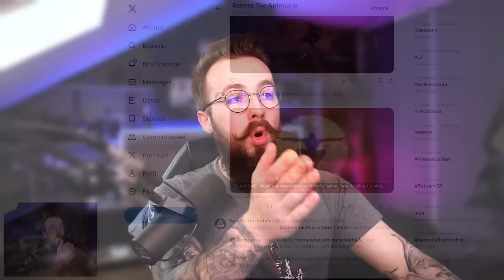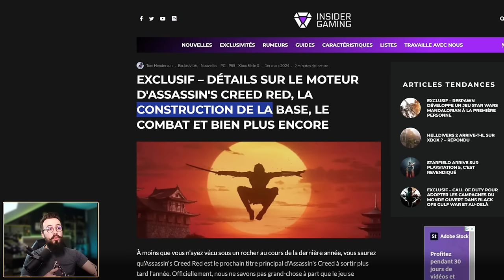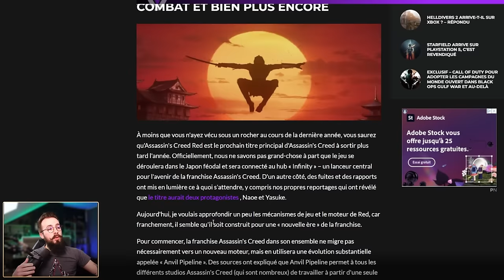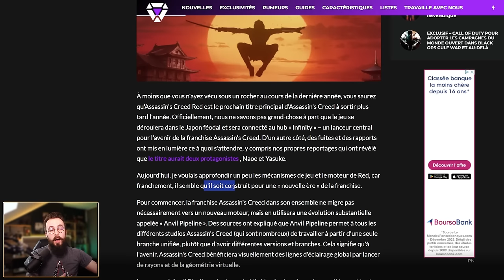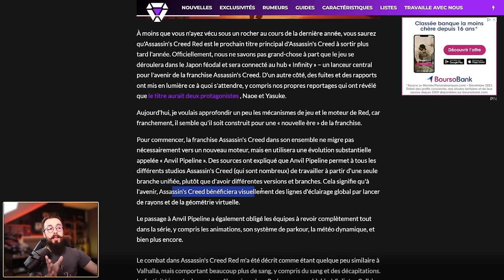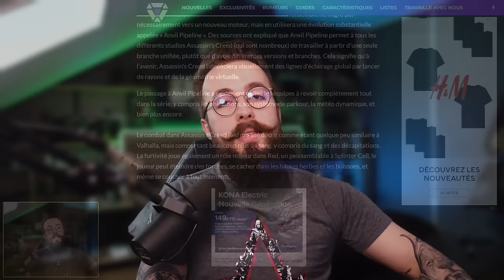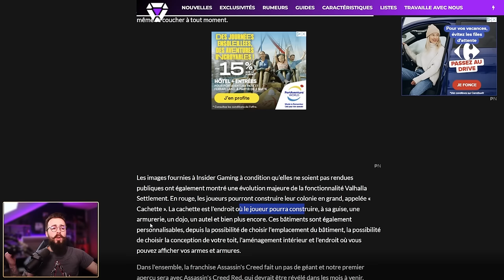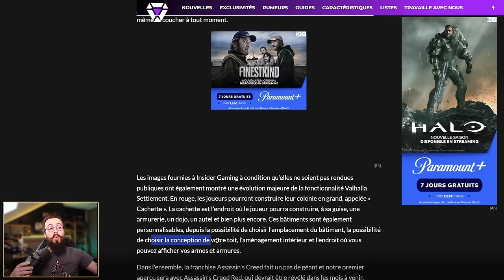Un tout NOUVEAU MOTEUR GRAPHIQUE pour Assassin's Creed Codename RED ! 🔥 (Gore, Gestion, Parkour...)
Et encore une nouvelle vague d'infos/rumeurs venant de Tom Henderson ! Au menu, un nouveau parkour, de nouvelles animations, du sang et SURTOUT, un système de gestion de village !
F3urst vous résume tout dans cette vidéo.

🖊 Ecriture : F3urst
🎥Tournage : F3urst
💻Montage : F3urst